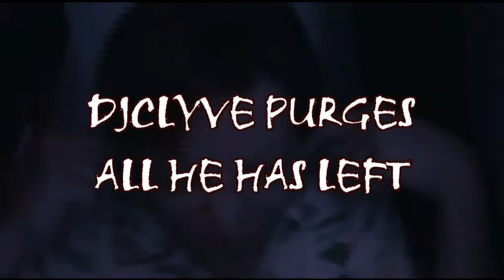Coming soon: RANMAGEDDON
To the tune of BLACK SUN by E NOMINE. Well... it's all come down to this. One final theme month, and it's all over. I can't believe after all this time... after all the profiles and top 10s, the music videos and commentaries... I can finally see it... a little light over the dark horizon called retirement. It's been a fun ride. Hopefully when that light washes over DJClyve, he'll be okay in the end. Although...